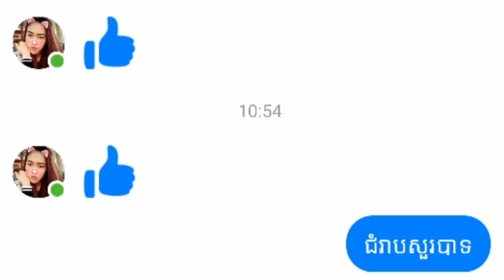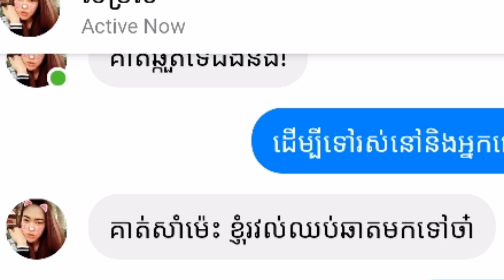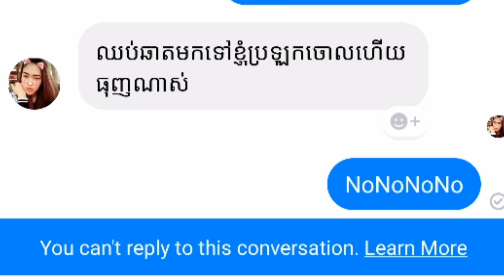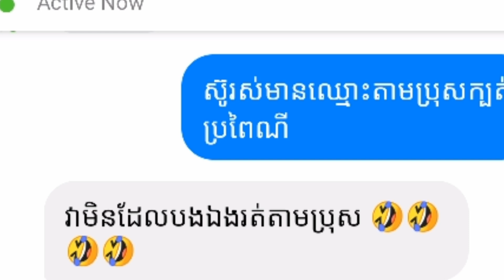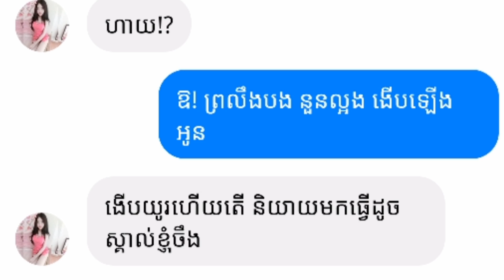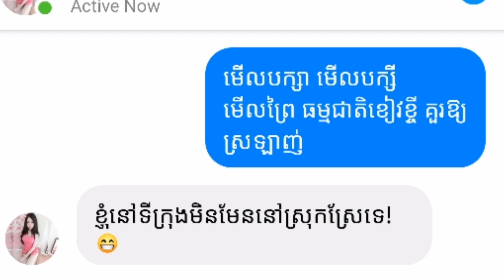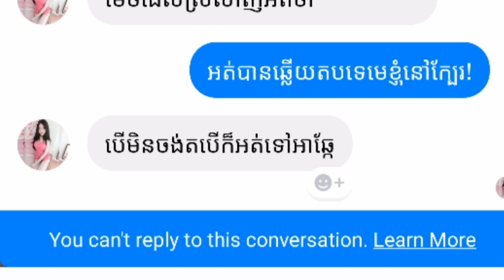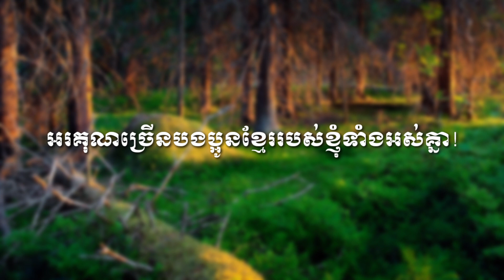ចេញថ្មីទៀតហើយឆាតកូរគេចំមេម៉ាយកូនមួយធានាថាសើចរឹងពោះទៀតហើយ | Facebook Messenger Song Video Funny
បង្ហោះក្នុងឆ្នាំ : "2019" រក្សាសិទ្ធដោយ:លោក ហ៊ុនសារ៉ាត់
•តើលោកអ្នកជឿទេថាលើលោកនេះពិតជាមានខ្មោច?
•តើលោកអ្នកធ្លាប់ជួបរឿងរ៉ាវបែបនេះដែរឬទេ?
•តើលោកអ្នកធ្លាប់ជួបនឹងរឿងអាបដែរឬទេ?
•តើលោកអ្នកធ្លាប់ជួបប្រែតអសូរកាយដែរឬទេ?
•តើលោកអ្នកធ្លាប់ឃើញព្រាយបិសាចដែរឬទេ?
•តើលោកអ្នកធ្លាប់ឃើញម្រេញគង្វាលដែរឬទេ?
•តើលោកអ្នកធ្លាប់ឃើញអមនុស្សដែរឬទេ?
•តើលោកអ្នកចង់ឃើញវិញ្ញាណខ្មោចដែរឬទេ?
•តើលោកអ្នកចង់ឲ្យខ្ញុំលេងហ្គេមអ្វី?
ទាំងអស់នេះសូមបងប្អូន comment នៅខាងក្រោម!
សូមស្វាគមន៍ មកកាន់ឆានែល HunSarath ឆាណែយើងមួយនេះបង្កើតឡើងគោលបំណងឲ្យបងប្អូនកម្សាន្តអារម្មណ៍និងខ្ញុំលេងហ្គេមអ្វីផ្សេងៗចែកជូនឲ្យបងប្អូនទស្សនា...!

កម្មវិធីយើងខ្ញុំមានព្រឹត្តការណ៍4✓
1 កម្មវិធីខ្មោចពិត តុក្តាតាសំណើច
2  កម្មវិធីខ្មោចពិត កានិទានរឿងខ្មោចលងពិត
3 កម្មវិធីខ្មោចពិត កាស្វែងរកវិញ្ញាណខ្មោចនៅតាមព្រៃ
4 កម្មវិធីខ្មោចពិត លេងហ្គេម

នឹងយើងខ្ញុំព្យាយាមរករឿងខ្មោចលងពិតពិតចែកជូនដល់បងប្អូនទាំងអស់គ្នាបានទស្សនា!

សូមធ្វើការតាមដានខ្ញុំបាទតាមរយ:
លោកអ្នកក៏អាចផ្សព្វផ្សាយពាណិច្ចកម្មជាមួយ កម្មវិធី ខ្មោចពិត"តាមរយ:
លេខ : 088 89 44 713 / 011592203 នឹង 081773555
Facebookខ្ញុំឈ្មោះ "HunSarath"
សូមអរគុណ!